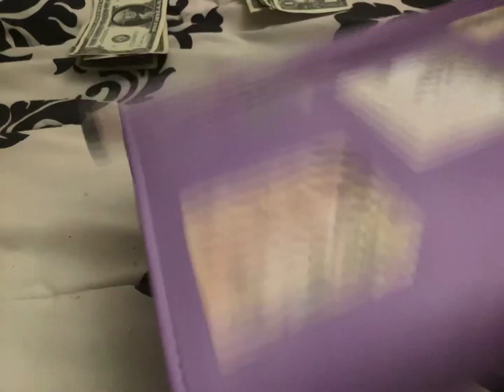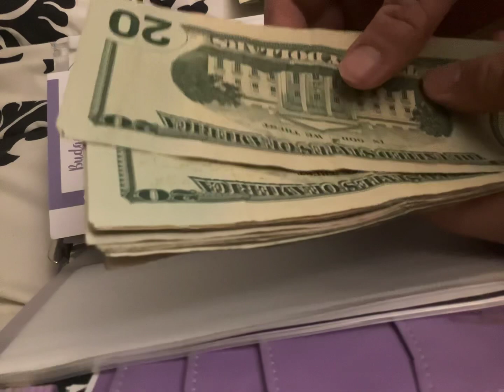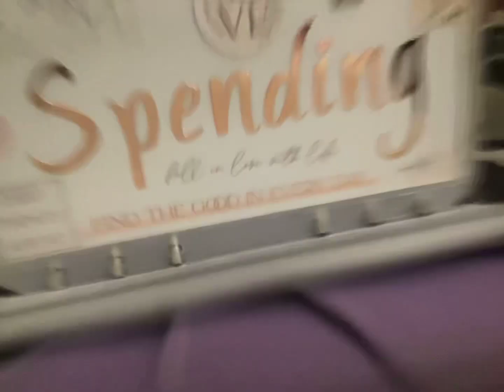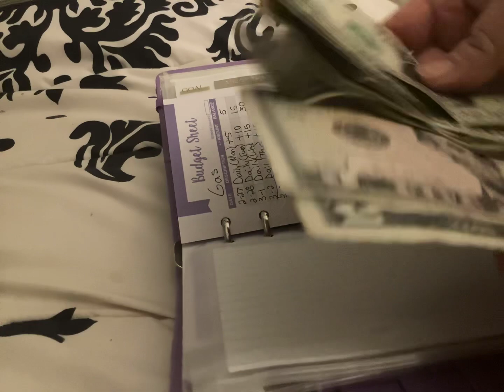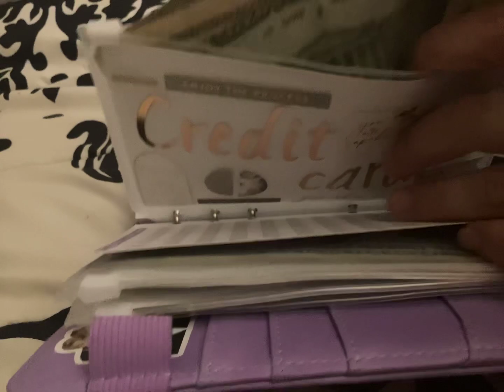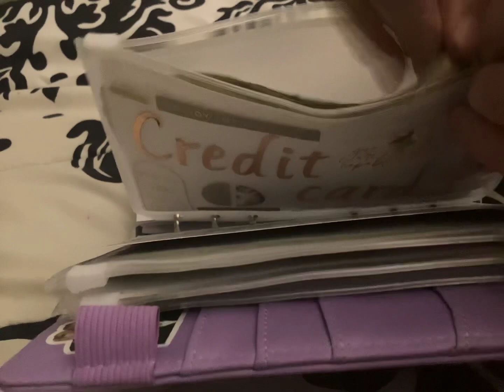Is the week over yet??? 3-16-23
Happy Thursday!
I know I said it a lot today, but this week has really tested my patience. Today was one of those days that you can do no right. I was able to get a little bit of money put away as I gear up for my Saturday getaway with my Hubby. I really thought it was going to be busier for a Thursday, but I’m very thankful for all the tips that I got today. Even though I’m not where I want to be I’m very lucky to have some of the customers that I do. Thank you to all that help me with my personal goals! Even though it’s been a long week, we have one more day to work hard before we can play hard. Let’s get it.
“Do something today that your future self will thank you for…” -Unknown